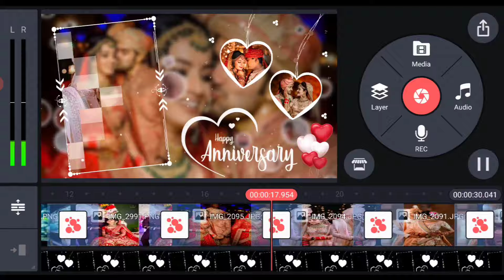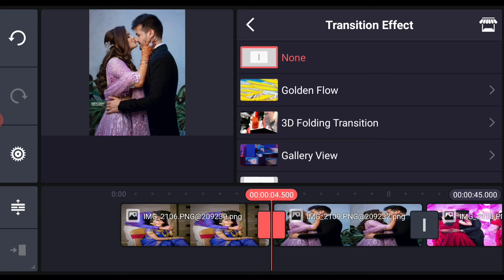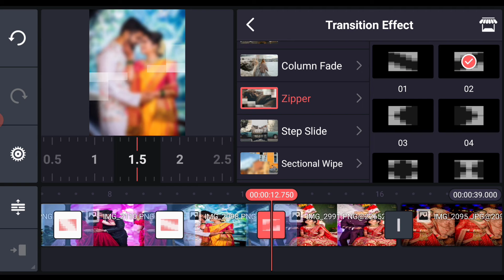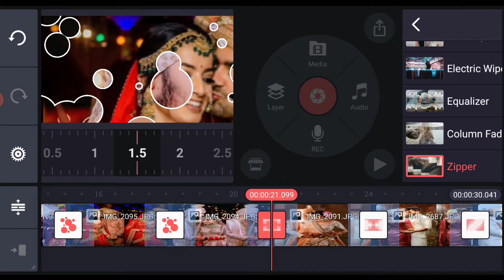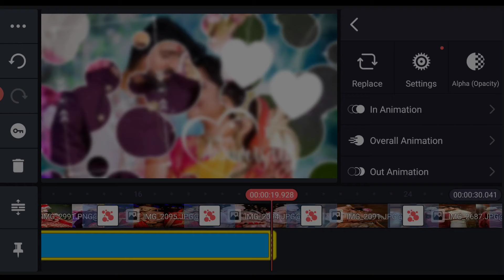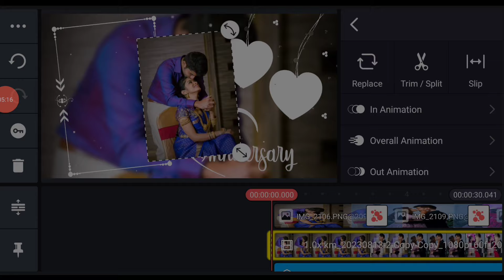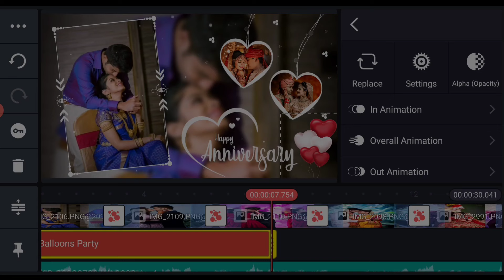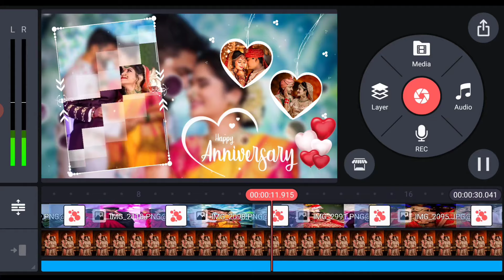Anniversary video editing | marriage anniversary video editing | anniversary template | Gsk Editing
*Special Gifts for Your Partner

Acrylic 3D LED Lamp Anniversary Gift
Printed Photo for Anniversary Gift
Best Personalized Anniversary Gift

Anniversary Lyrics Video Kaise Banaye
How To Create Anniversary Lyric Videos
New Style Anniversary Status Editing
Anniversary Template
Anniversary Template Kaise Banaye
How To Create Birthday Template
Anniversary Wishes Videos Editing Tutorial
Black Screen Anniversary Template
Free Anniversary Template
Gsk Editing Zone Anniversary Template
Anniversary Frame Kaise Banaye
Anniversary decoration  video ideas
Anniversary decoration idea
Home decorations ideas
Anniversary wishes decorations ideas
First Anniversary Status Editing
Baby first Anniversary wishes Status Editing
Baby Happy Anniversary WhatsApp Status Editing
Anniversary Birthday Song
Kids Anniversary Videos Editing
Happy Anniversary status Editing 2023
Instagram Anniversary Wishes Story Ideas
Anniversary Story Tips
Anniversary Wishes Best Line
Instagram Happy Anniversary Story Idea
Anniversary Story Kaise Banaye
Story Idea